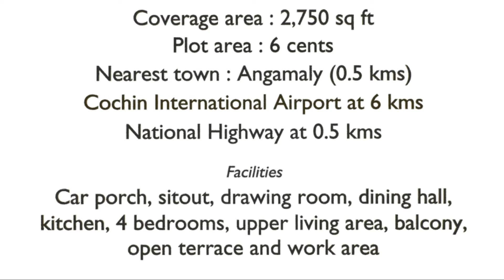Angamaly, 6 cents plot and 2750 sq ft, beautiful house for sale in Angamaly town, Kochi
Luxury new house for sale in kochi kerala india. houses available for sale in kerala kochi india. house availale for sale near town in angamaly. new house available for sale in ankamaly town.new villas available for sale in angamaly town. realestate properties in kochi ernakulam district.ready to occupy houses available for sale in kerala kochi india. ernakulam district houses, house in good water available area and city centre. house in good VIP locality available for sale in kochi kerala india. house designs, beautiful house plans and elevation. house models. house for sale in angamaly municipality, contemporary villa for sale.